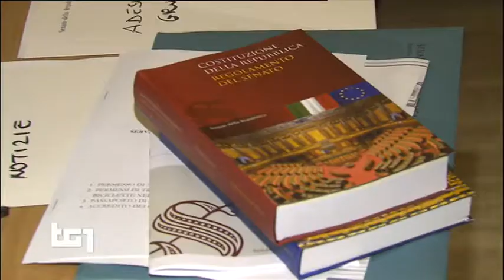Parlamento italiano, oggi apre il Senato - senatori matricole - 19 marzo 2018 - TG1-notte